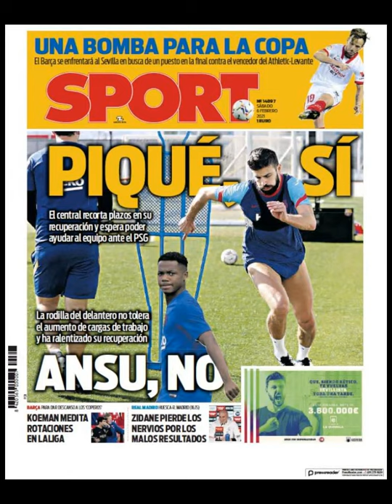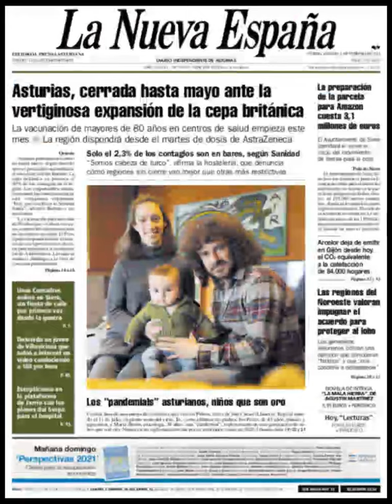Noticias​ Sábado 6 Febrero 21 Principales Portadas Titulares Diarios Periódicos España Spain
Principales Titulares de Noticias en Portadas Diarios Periódicos Españoles del Sábado 6 de Febrero de 2021 ¿Que le Parecio este día? Noticieros Corrupcion​ Politica​ Fútbol​ Messi​ Barça​ CR7​ Deportes Febrero​ Invierno2021​ Invierno​ Noticias​